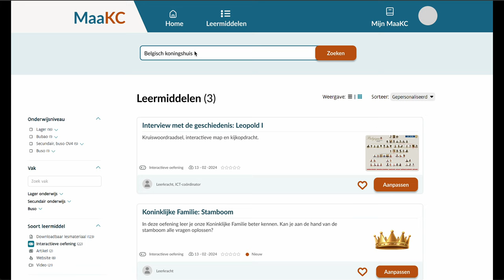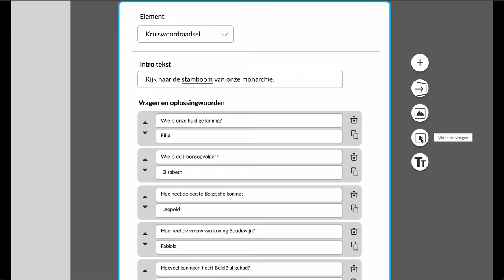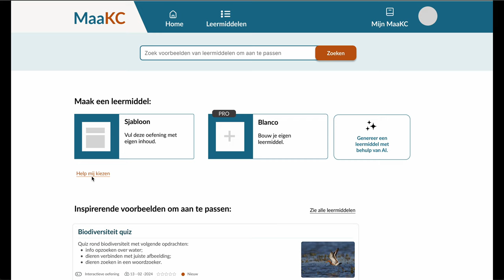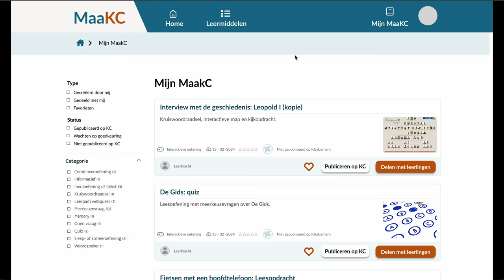Prototype MaaKC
In deze video krijg je een eerste blik op hoe het nieuwe MaaKC platform er zou kunnen uitzien.